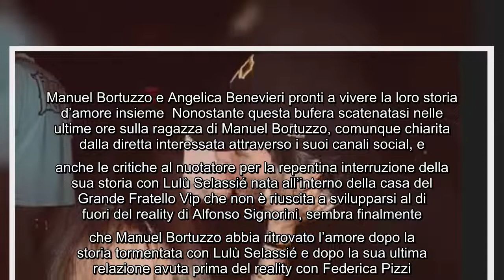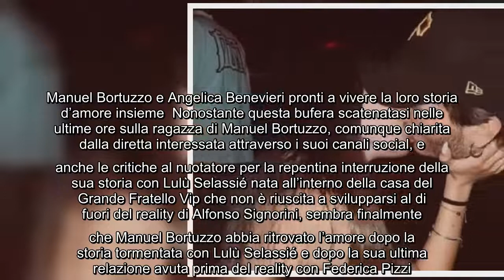Manuel Bortuzzo esce allo scoperto parlando della sua nuova relazione: "Ragazza speciale" L'ex conco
Manuel Bortuzzo esce allo scoperto parlando della sua nuova relazione: "Ragazza speciale" L'ex concorrente dell'ultima edizione del Grande Fratello Vip